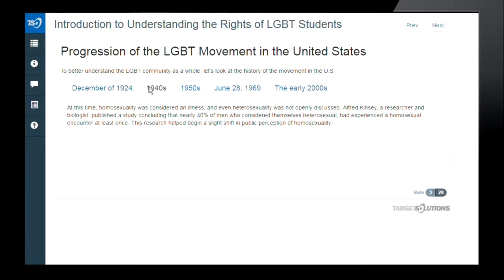Introduction to Understanding the Rights of LGBT Students